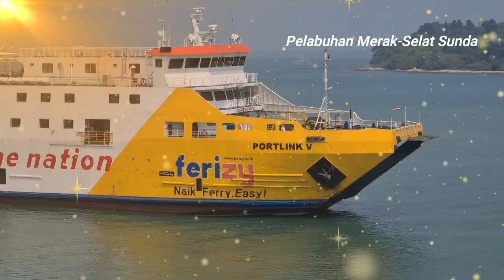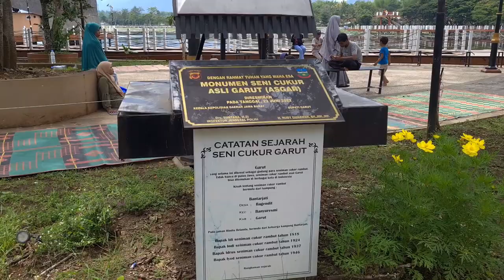SItu Bagendit Alternatif Wisata Keluarga di Garut Vlog11 -2024